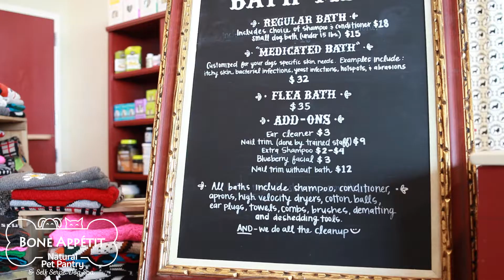BONE APPETIT - SANTA CLARA!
Bone Appetit in Santa Clara, Utah is now open! We are so excited to be able to offer self serve dog baths and grooming now, on top of carrying all the best food, treats, accessories and supplements on the market. Make sure you stop on by!! 3540 Pioneer Pkwy, Santa Clara, UT -- Right next to Cafe Rio and Harmons!!!